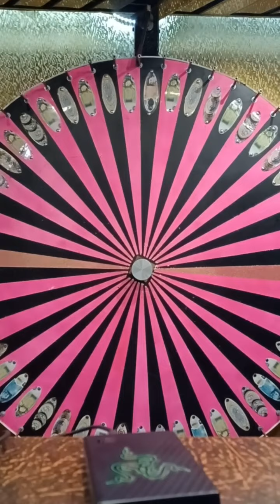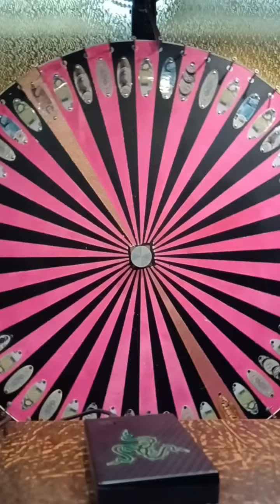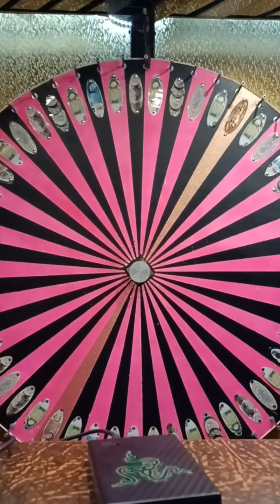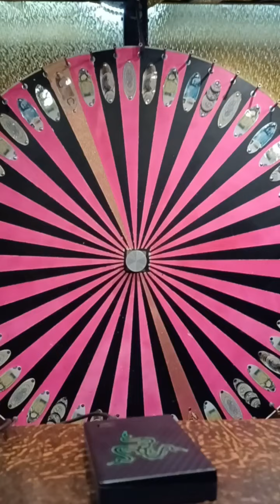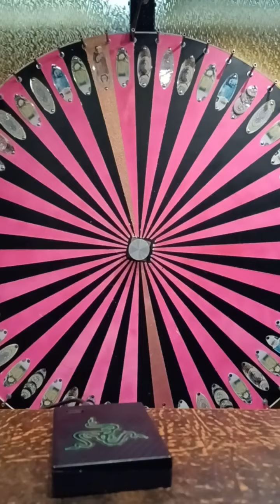10 Spins with a bit of difference!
Little side bet too ;-)